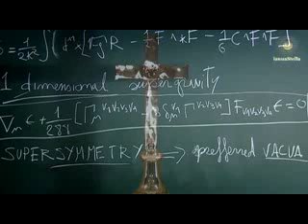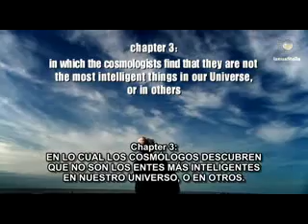3-5 Lo que aún no sabemos Somos reales Subtitulado 3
Documental de las fronteras actuales de la ciencia